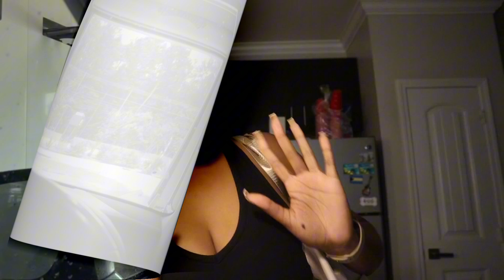WORKOUTS| MAKING CONTENT | SHEIN HAUL| MISS SC PAGEANT WEEK PREP| & MORE |weekly vlog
I would love to know other content you would like to see ❤️

This vlog is a little all over the place so bear with me😅 . I didn’t even greet y’all in this vlog that’s how you know I have too much going on. Lol ! Still a good vlog with upper body workout, making content for IG reels and Tik Tok. Self reflection on content making. Shein haul while packing for Miss SC pageant week!  I hope yall enjoy.❤️

Amazon Storefront:

vlog, fitness, workouts, home decor, workout outfits, apartment living, corporate baddie,healthy habits, what I eat in a day